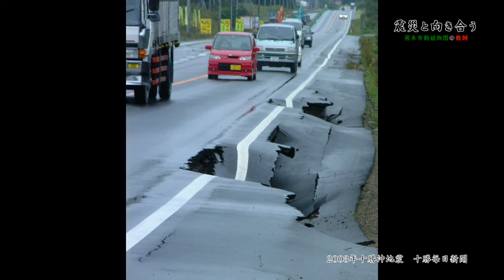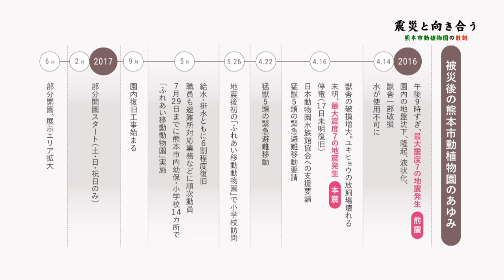170626震災と向き合う 熊本市動植物園の教訓